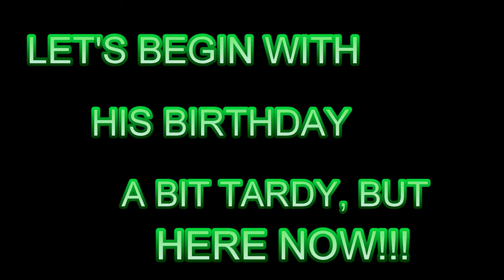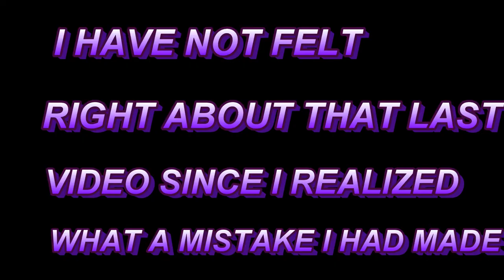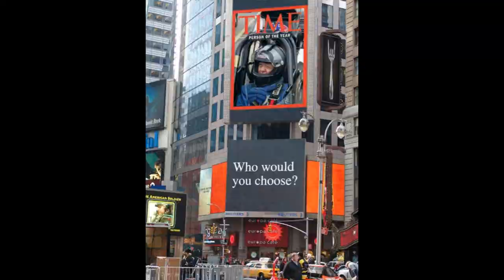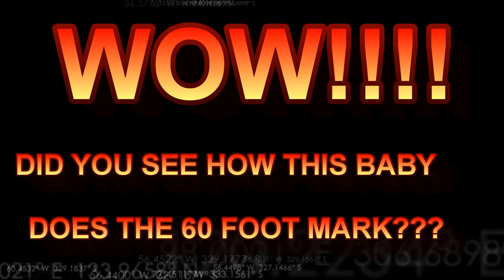AN OVERDUE TRIBUTE TO KEVIN GRIGGS + PREVIEWS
Well, with my tail tucked in and just a bit late, here is the way it should be. Number 1 guy in my camp is none other than Kevin Griggs. And we had to call in my cousin from New York, we really don't like to do that, but he will make you forget about lots of stuff just bt looking at him, lol lol lol. Enjoy and a small preview of how the 2018 racing season is going to be presented to all my viewers. Just one more important thing, there are 2 other tubers that will be invited to drive either one of my cars.